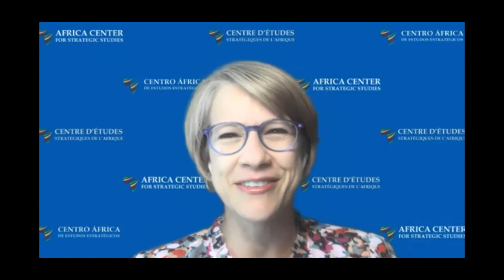Leveraging Partnerships in Responding to Unexpected Security Challenges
Session 4 of the Africa Center's Virtual Academic Program for Africa's emerging security sector leaders, "Leadership in the Time of Uncertainty"

Objectives:

• Examine the importance of partnership and collective action in mobilizing and coordinating responses to unexpected security challenges and crises.
• Share lessons learned from Ebola and COVID-19, as well as more traditional security challenges such as the exponential rise of violent extremism, transnational organized crime and climate change, for leaders to leverage partnership and improve aid coordination in response to unexpected security threats and crisis.
• Discuss why some countries and regions were more successful than others in leveraging partnerships and external assistance to mitigate these complex challenges.